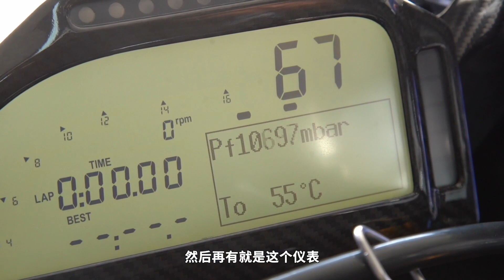陈震赛道体验全新宝马HP4 RACE 萝卜小报告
简介：提供两年原厂保修的赛车（非事故）你受得了吗？ 宝马 HP4 RACE，来自北京金港赛道体验的小报告同学们可以了解一下！